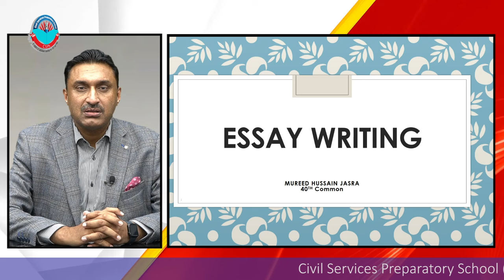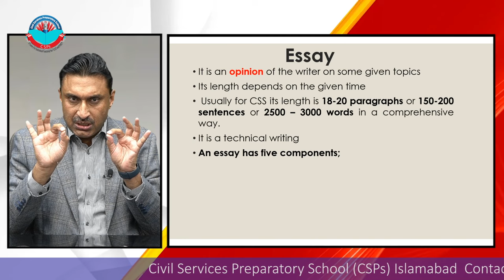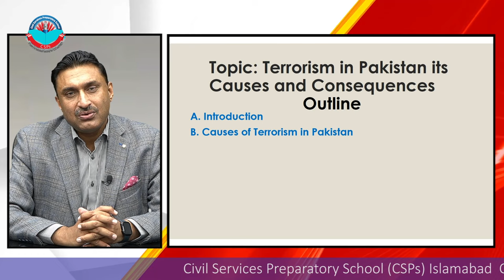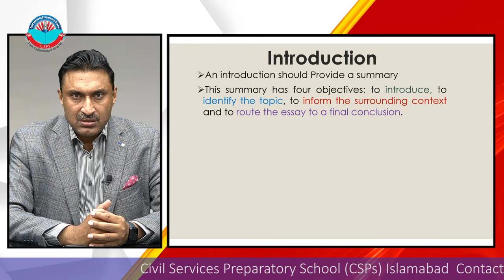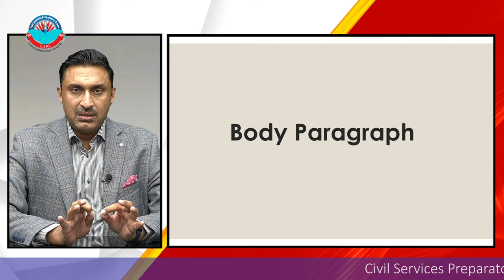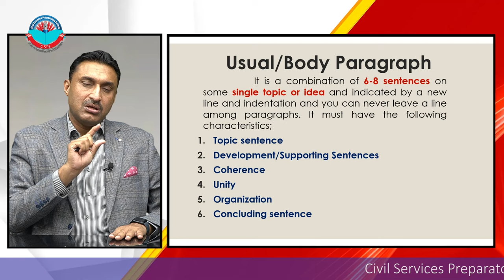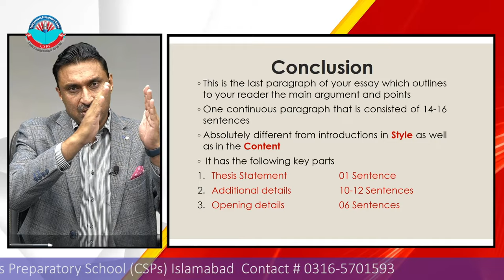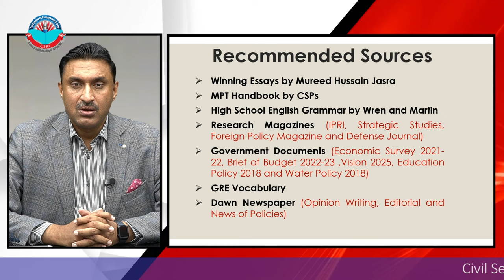English Essay CSS | Essay Techniques/ PMS Essay | by Mureed Hussain Jasra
Download the "Winning English Grammar and Composition" book for CSS and PMS exam preparation by visiting our